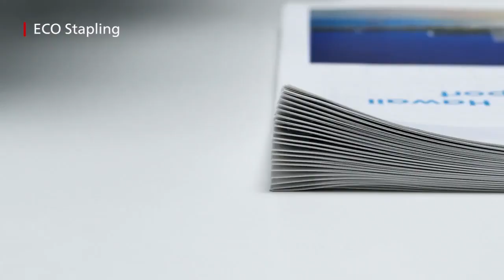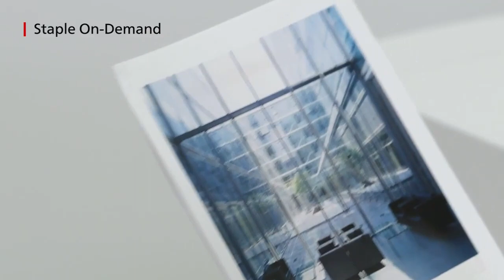canon staple finisher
Sai Copier Care (Canon Premium Partner)